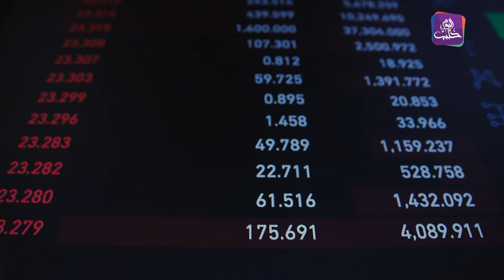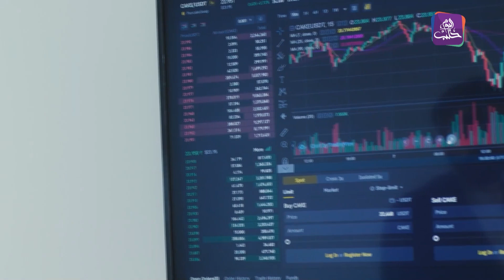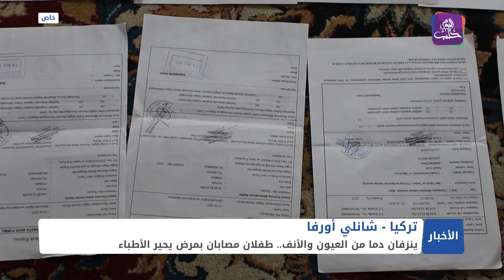نشرة أخبار المنتصف 06 04 2022 وفيها: مجلة نيولاينز: روسيا تهربت من العقوبات من خلال قروض لنظام ا...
نشرة أخبار المنتصف 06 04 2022 وفيها: مجلة نيولاينز: روسيا تهربت من العقوبات من خلال قروض لنظام الأسد
بحوزته 3 مليارات دولار..  هروب رجل أعمال مقرب من النظام
ناشطون يشكلون حركة سياسية شبابية في السويداء
أكلة رمضانية تغيب عن موائد السوريين في إدلب